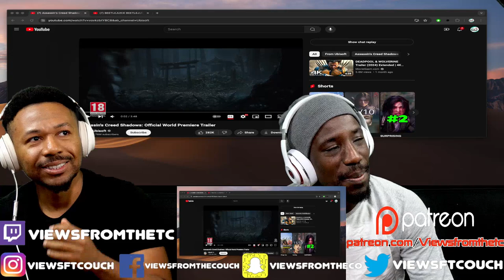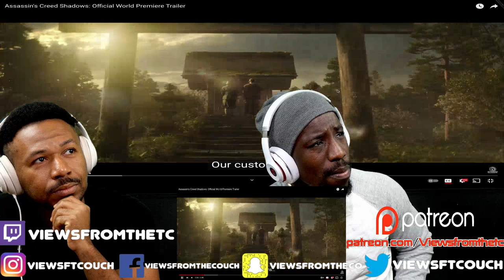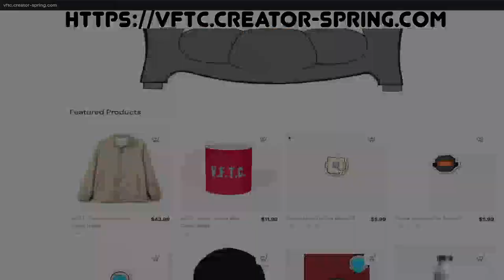Assassin's Creed Shadows: Official World Premiere Trailer VFTC Reaction!